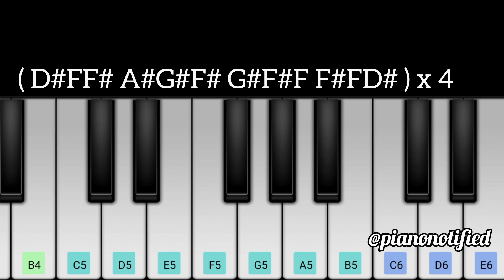INDUSTRY BABY | LIL NAS X | Easy Piano Notes | Ringtone